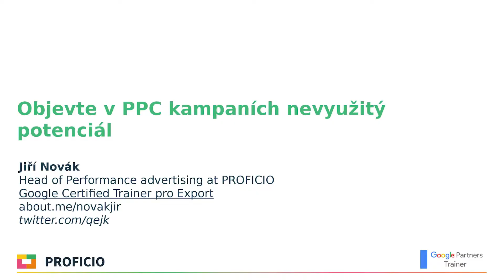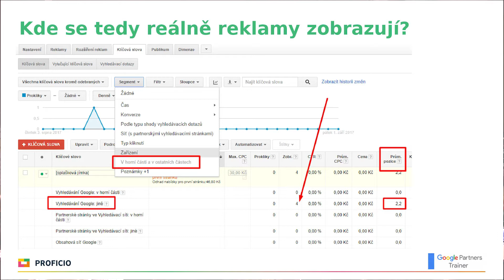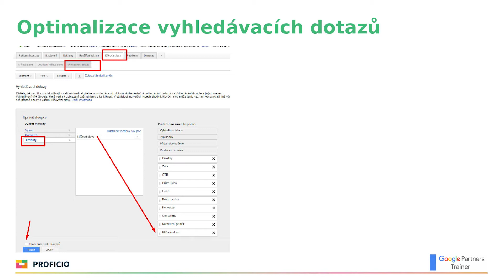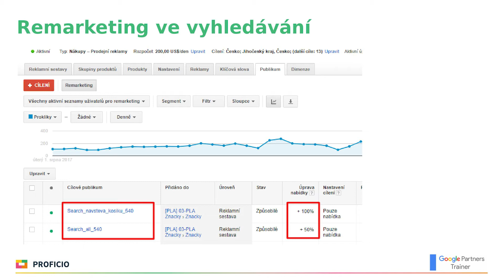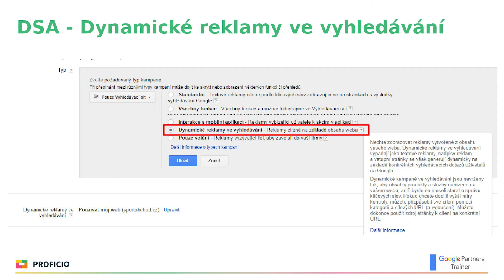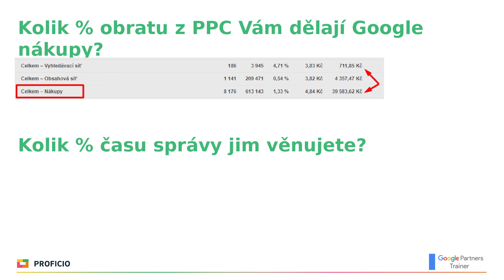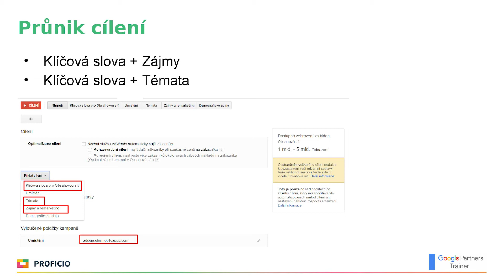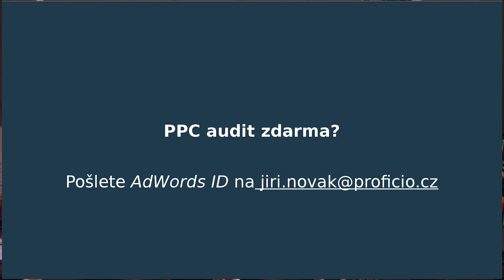Jiří Novák – Objevte v PPC nevyužitý potenciál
Nasdílím konkrétní tipy, jak lze jednoduše ověřit, že PPC kampaně běží na maximum a zda je v nich nevyužitý potenciál. Zjistěte, proč nesledovat jen průměrné pozice, ale také klíčový podíl zobrazení a výkon reklam na TOP pozicích. Dále tipy k čerpání rozpočtu kampaní a proč při správě nezapomínat na Paretovo pravidlo.

V pátek 8. září úspěšně proběhl již čtvrtý ročník ShopCampu. Konference zaměřená na e-commerce, která je pořádána pod záštitou společností Shoptet a Shopsys, opět nabídla různorodá témata a dala nahlédnout pod pokličku vývoje segmentu z různých perspektiv. Na více než 600 účastníků letos čekalo celkem čtrnáct přednášek, osm workshopů a pět případových studií.